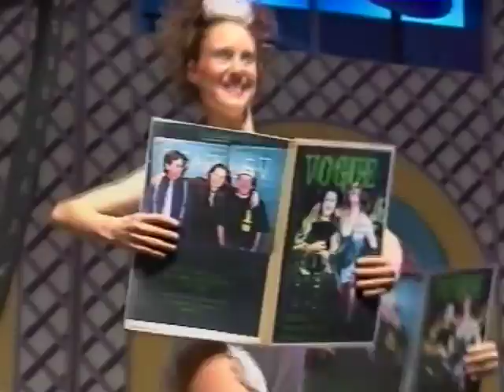Rock Eisteddfod Bellarine Secondary College 1996